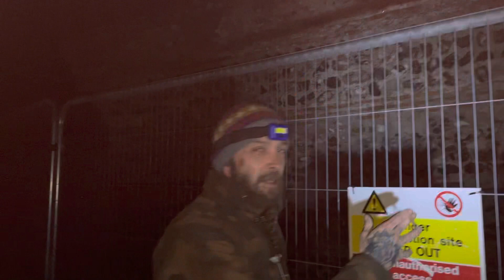Horrible events at Burgh Castle